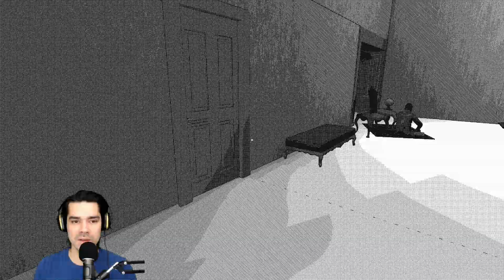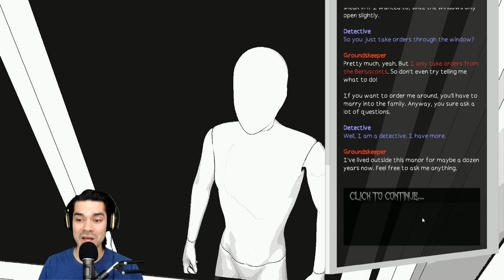Someone Is Going To Die!! Indie Mystery Game! [House of Berluscont] [Spooky Sundays #36]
House of Berluscont is an indie game about solving the mystery of a murder before it happens!! Someone Is Going To Die!!

00:00 Intro
0:41 The murder that I predict will happen very soon.
9:00 Helping the Butler
14:17 Look at these clues!
20:16 Is that a person?!
25:17 I think I have enough evidence.
29:22 Outro

From the itchio:
A 3D dithered horror game I made (solo) in just 10 days for Scream Jam 2020.  Won both the "Enjoyment (Best Game)" and the "Story" categories, thanks to everyone who voted!

Play as a detective called to the Berluscont family's manor in anticipation of a murder that is about to happen. Investigation is very free-form and both the world and the dialogue dynamically adapt to the discoveries you've made and conversations you've had. Combines visual novel dialogue style gameplay with simple clue-finding puzzle elements.

IMPORTANT: Screenshots and videos of this game can have strange artifacts in them resulting from compressing the dither effect -- these shouldn't be present during gameplay.